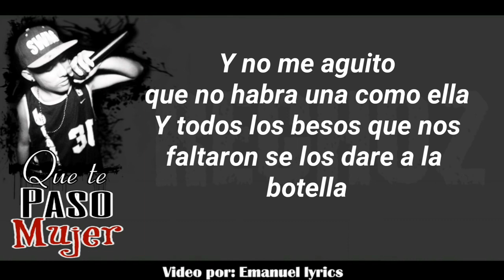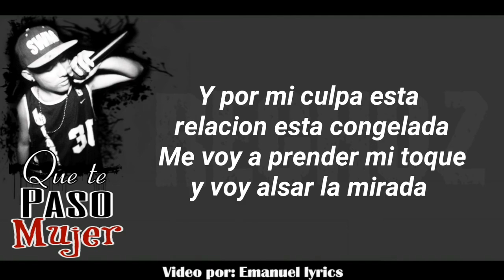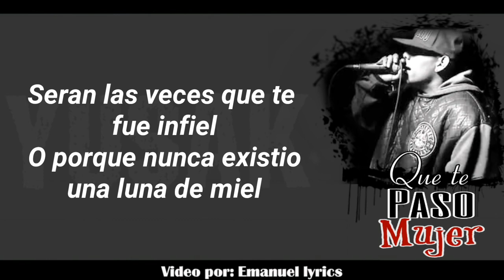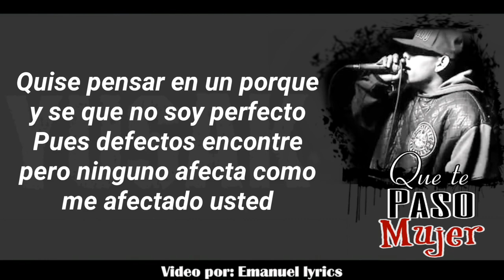Que Te Pasó Mujer - Santa Grifa